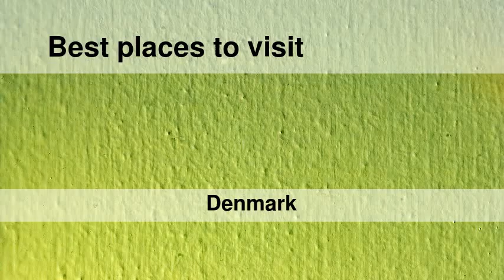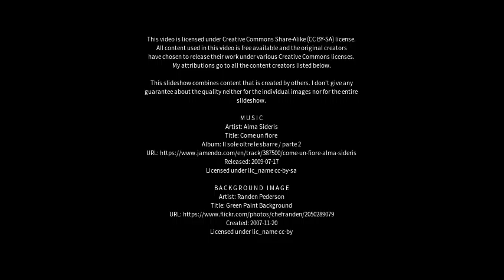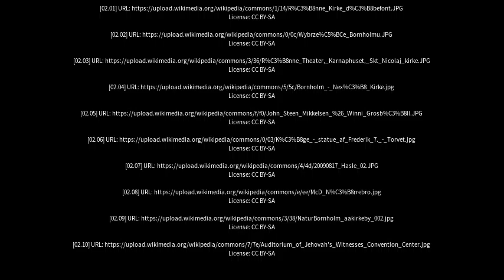Best places to visit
Best places to visit - Rønne (Denmark) Best places to visit - Slideshows from all over the world - City trips, nature pictures, etc.